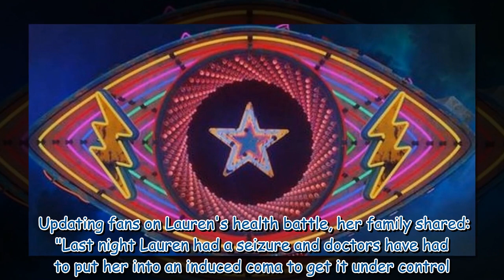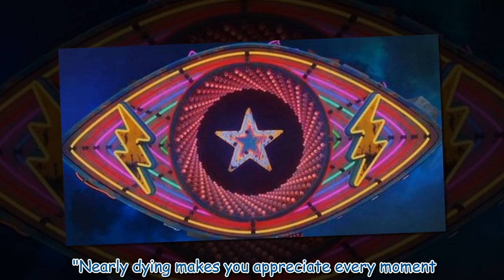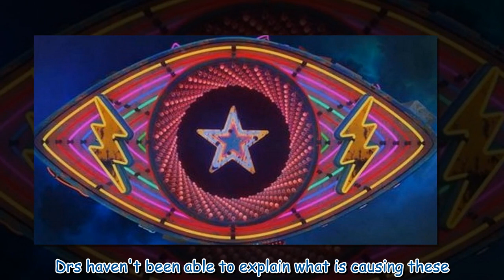Big Brother's Lauren Harries in a coma after seizure as family ask for prayers